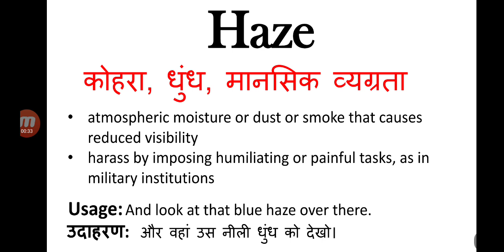Haze meaning in hindi || haze ka matlab kya hota hai || english to hindi word meaning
haze meaning in hindi
haze ka matlab kya hota hai